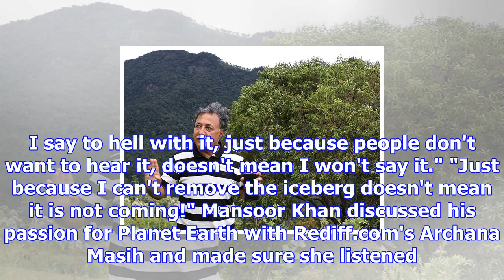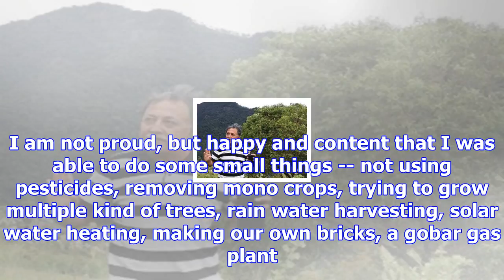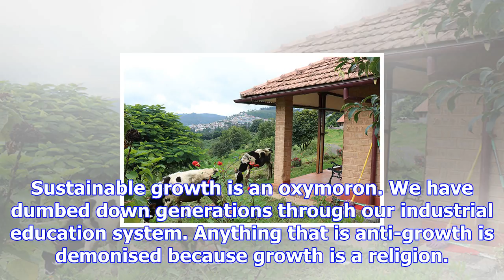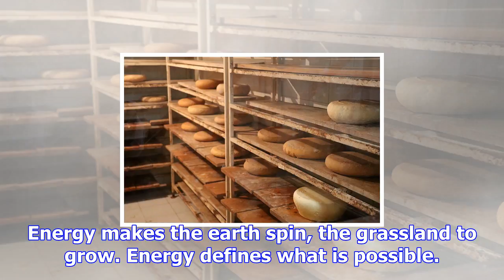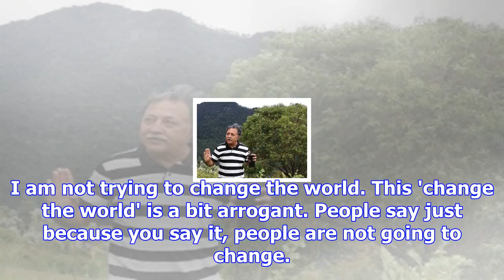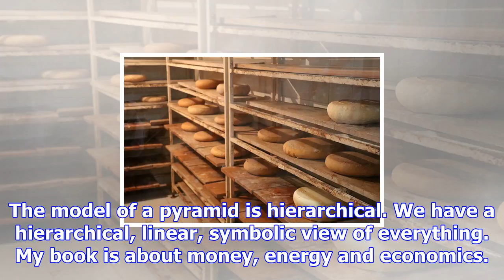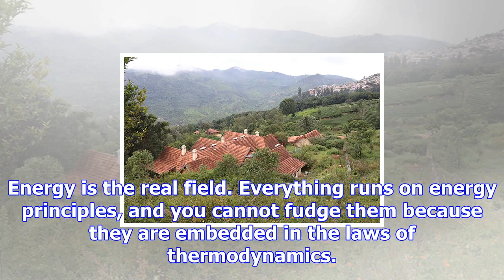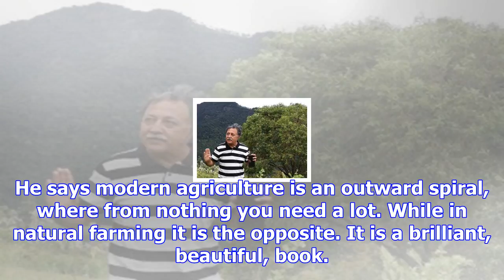'india is blazing down a tunnel'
November 07, 2017 09:38 IST'Anything that is anti-growth is demonised because growth is the biggest ...